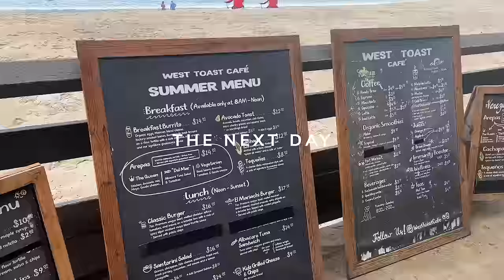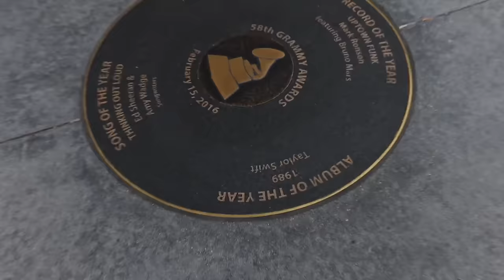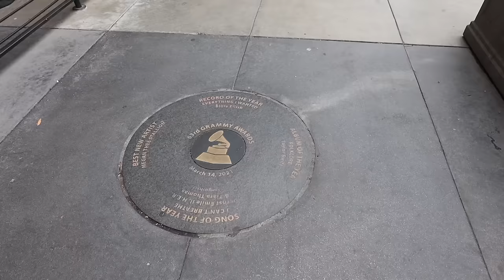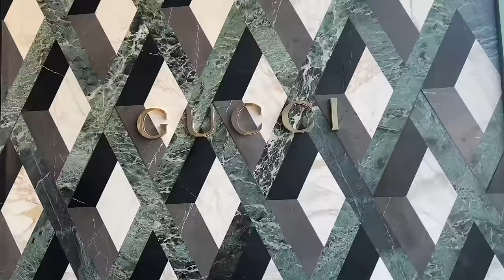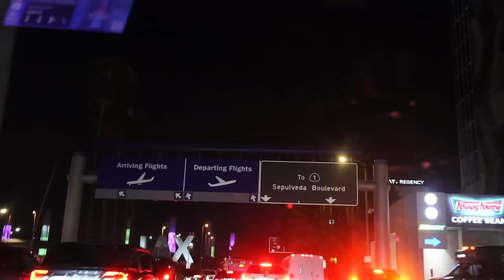THE ERAS TOUR VLOG *1989 (Taylor's Version) Announcement!!!!* LA Night 6!! Closing Night!!